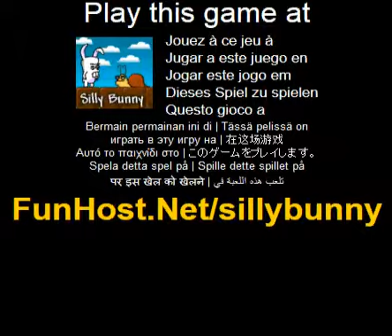Bunny sciocco - videogioco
Questo e il platform puzzle avventura con bella grafica. In questo gioco sei un coniglio sciocco che ha perso tutte le sue carote. Si puo aiutarlo a raccogliere tutti loro indietro? Devi essere attento, ci sono molte trappole li. Risolvere enigmi, evitare i nemici e Lava! detonare TNT s! spingere le scatole e raccogliere tutte le carote (avventura, puzzle, puzzle). Questo video gioco a Il gioco - www - Facebook - Twitter - YouTube